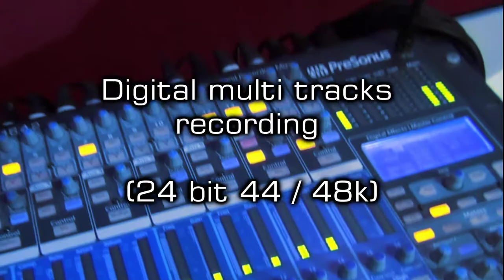ONLINE SESSION DRUMMER (eng)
Hire a drummer for ONLINE DRUM TRACKS! Perfect for rock - pop - blues - rap - electronic and many more - within 5 days - As a top rated pro drummer I recorded dozen of songs for national and international artists, labels, publishers and producers. or you can take a look to my different style performances

I own high-end recording equipment and gear, and I record in a professional home studio. I produce digital drum tracks [16/24bit 44/48k] using Logic Pro, recording with pro level microphones, different drumkits, snares, cymbals and electronic samples.

I can play original material, cover songs, drum loops or whatever. If needed I can also provide a complete arrangement (bass, guitar, keyboard, vocals, strings etc.), as I often work with top class musicians.

On completion of each project I will send you a pre-listening mp3 mix.

PLEASE NOTE: I am available to do revisions if needed with an additional charge of a small amount per revision.

Look forward to working on your project.

Cheers
Andrea